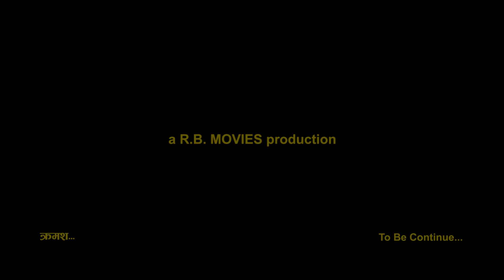Breakup Final EP 27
r b movies presents nepali youtube series break up episode 27
casts umesh bhusal,sandesh magarati,rashmi acharya,mahesh wagle,pradip bhandari etc